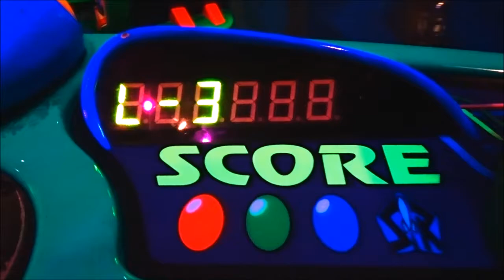When the real Mickey Mouse likes your wife. She is his size. lol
Hi Everybody, When the real Mickey Mouse makes moves on your wife. She is his size.. lol. Sorry today's video is a bit late. We've been living life and burning the candles at both ends. Have an awesome day, Billisa